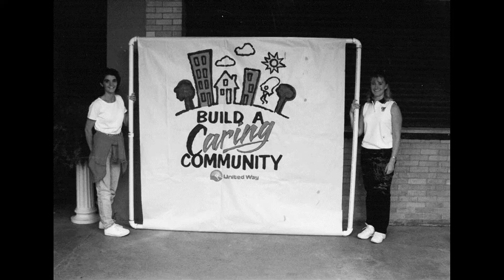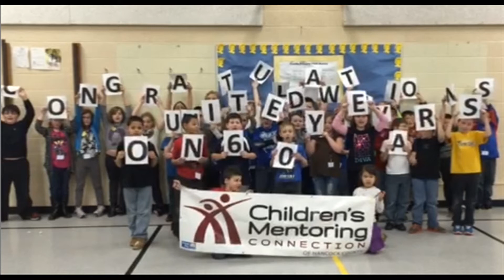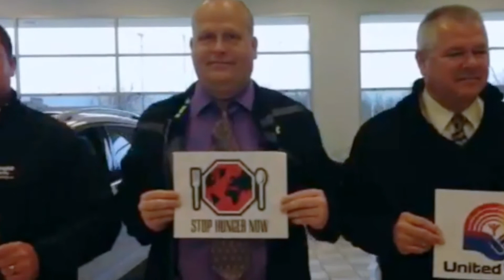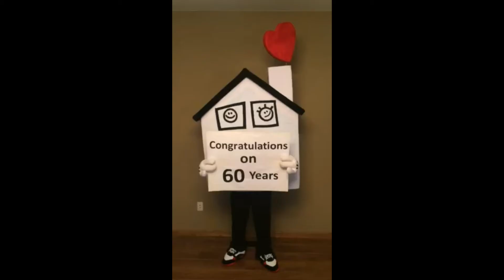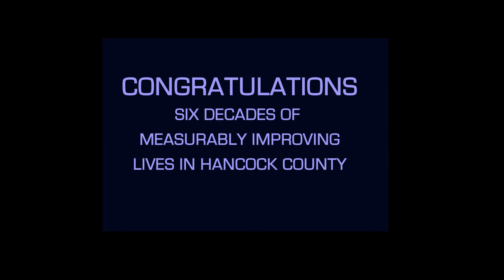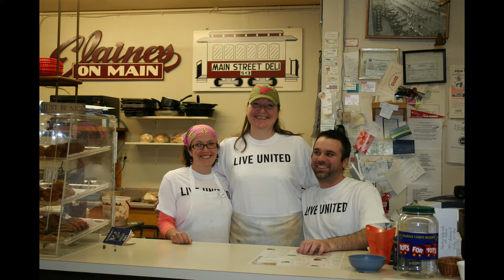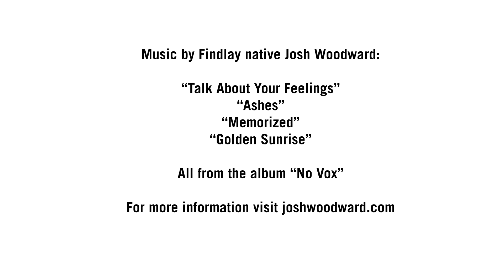60th Anniversary Messages from Hancock County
This year marks United Way of Hancock County's 60th anniversary. Thank you, community, for all of the congratulations messages! This video was featured at our April 16, 2015 annual meeting. Enjoy!